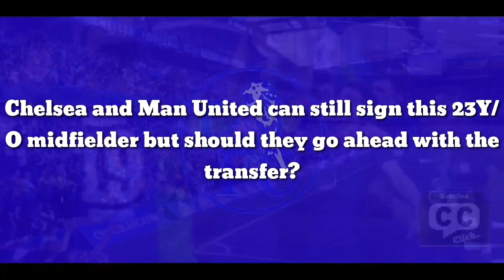TRANSFER NEWS: Chelsea beat United sign this 23Y/O midfielder but they go ahead with the transfer?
Chelsea and Man United can still sign this 23Y/O midfielder but should they go ahead with the transfer?

In a major development, Claret and Hugh are reporting that Declan Rice has committed his immediate future to West Ham United despite heavy interest from top Premier League sides.

Clubs like Manchester United and Chelsea have been heavily linked with the midfielder but as per the report, Rice and his father are ready to prioritise the Hammers for the next 12 months but like always, there is a catch.

“A top club insider has told ClaretandHugh that, despite there being links with other clubs, Declan is focused on life at West Ham for the next 12 months minimum,” Claret and Hugh are claiming.

“However, there is an acceptance, after on going talks, that Declan is desperate to win things and that if he can’t do that with us he will be looking to do so perhaps as early as next summer elsewhere.”

The sole reason the midfielder decided to stay at West Ham this season was that the Hammers are playing in the Europa League and if the club can secure a move up to the UCL then Declan Rice isn’t going anywhere, any time soon.

A top-four finish looks out of sight for the London side but they have a great opportunity at winning the Europa League and thereby moving up the ladder in Europe next season.

A player like Rice wants to play in the top tier of European football and he won’t mind doing that with the club he’s been with since the U18s.

The talks and promises between both parties are just a ceremonial gesture so the interested clubs will undoubtedly come calling in the summer.

United and Chelsea both need a midfield upgrade and someone like Declan Rice can be the solution to many of their problems.

But the one major problem in signing the England international will be that the Hammers want around £120-130 for the midfielder, and rightly so.

Man United will need a major overhaul in the summer so they will be reluctant to spend so much money on a single player. Also, Chelsea are going to have new owners who will most certainly not be as generous as their previous boss.

All in all, we can see this going in two directions, either West Ham United will have to lower their demands or both Chelsea and Manchester United will shift their focus to someone like Ruben Neves or Youri Tielemans.